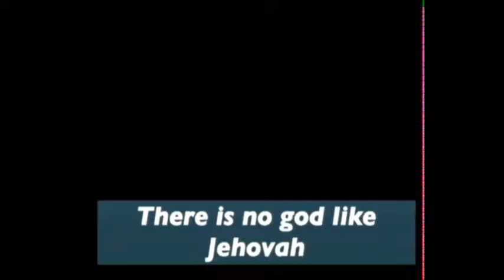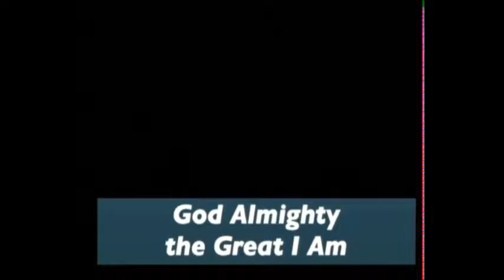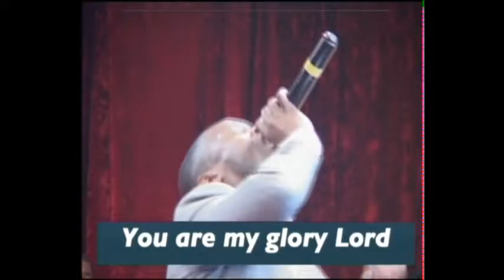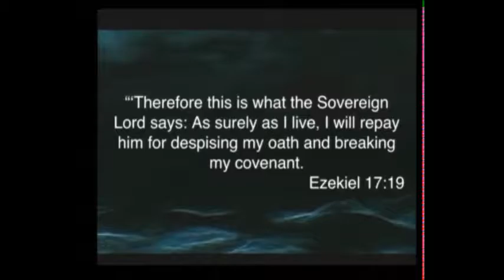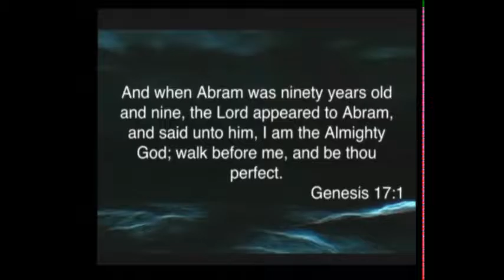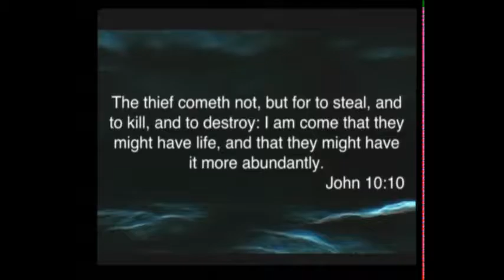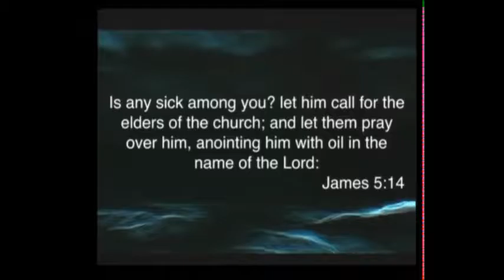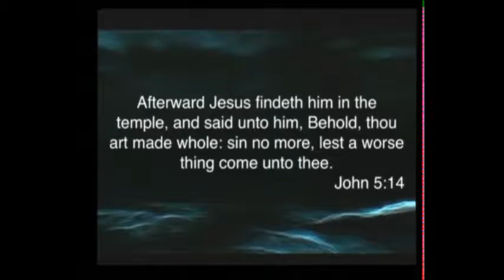JCM 1st Service - Mighty to Heal - Pastor Abimbola Komolafe